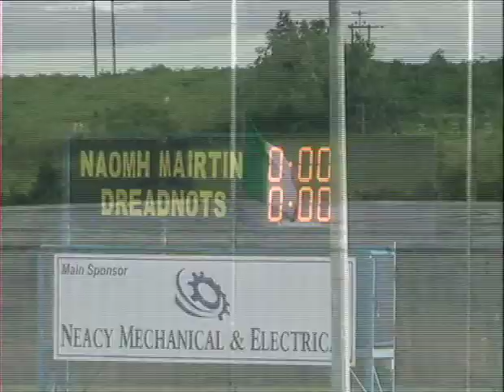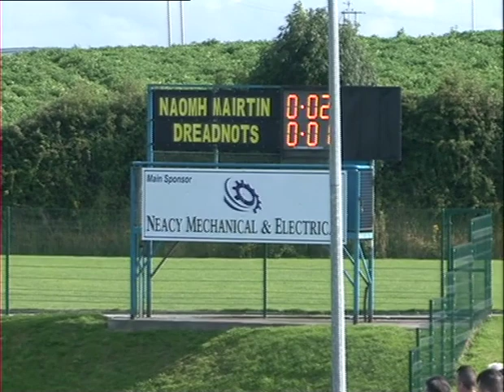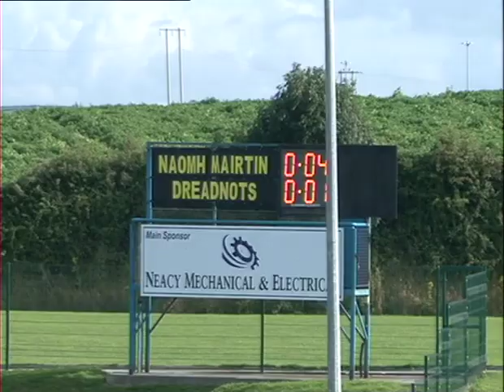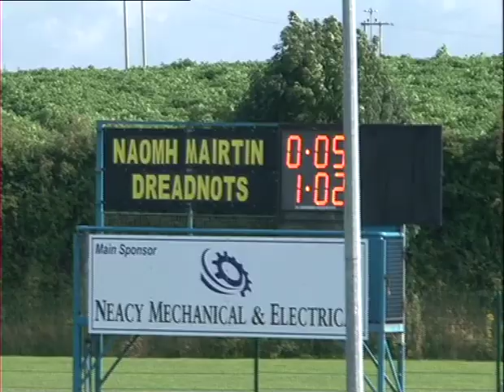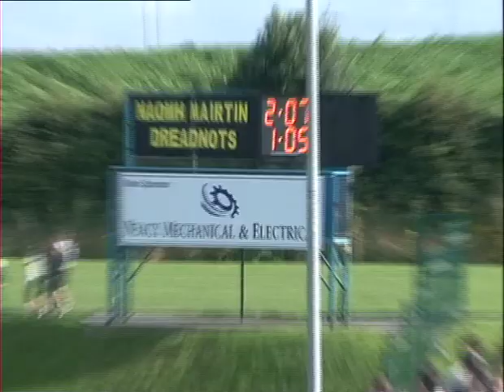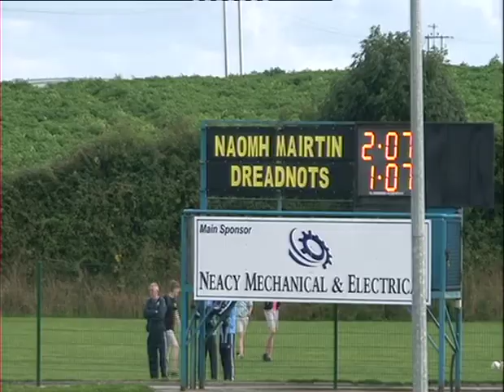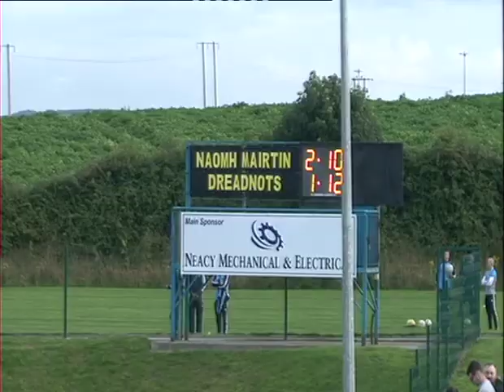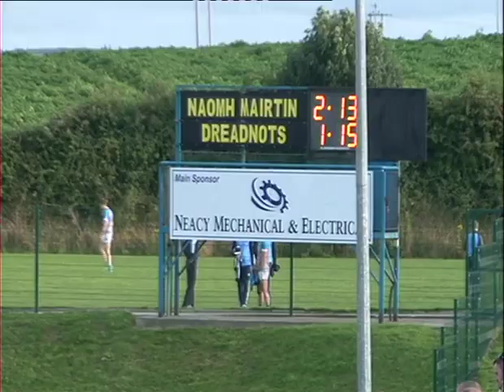SENIOR CHAMPIONSHIP QUARTER FINAL 2017 - Naomh Martin V Dreadnots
Senior championship quarter final in Dunleer 2017